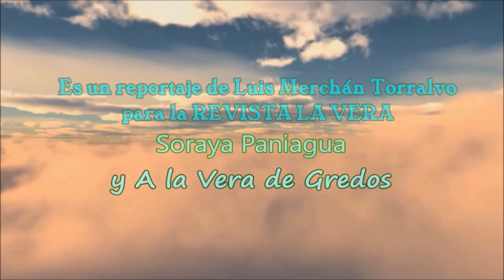XXV Festival Folk Internacional de Losar de la Vera (Cáceres) - LLARES FOLK